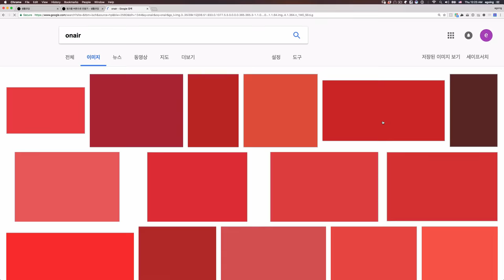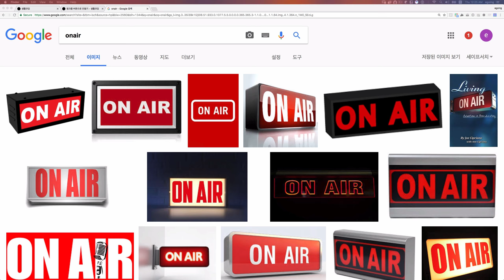oauth 2.0 (구글 API) - 1 : 수업소개